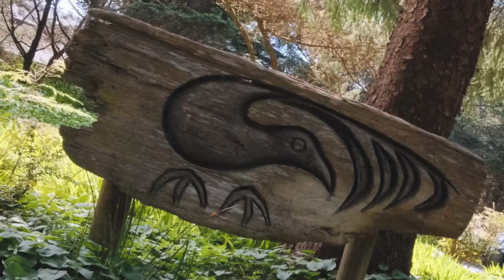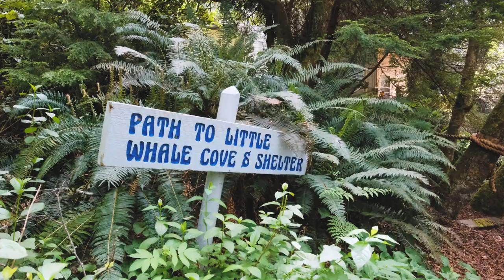1272 SW Meadow Ln, Depoe Bay, OR AGT Updated